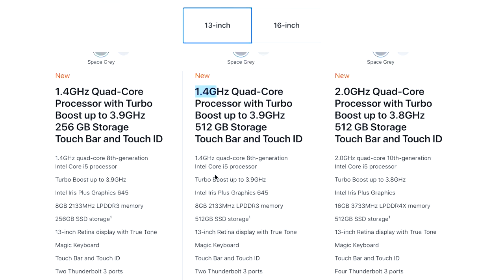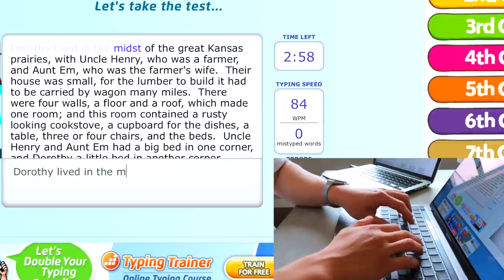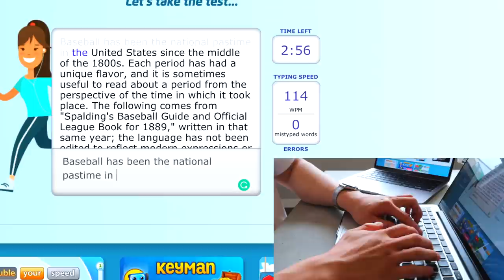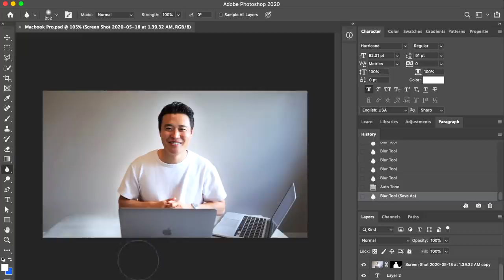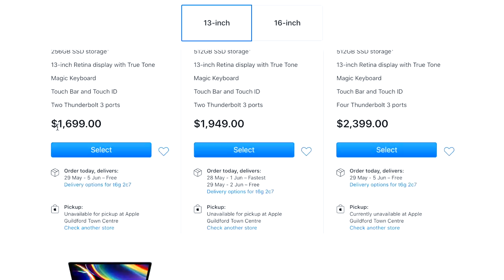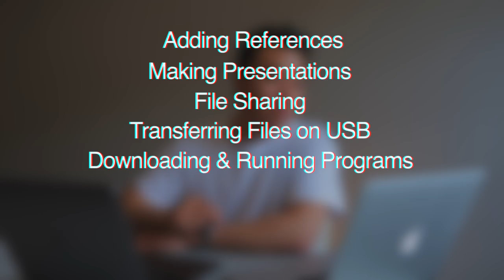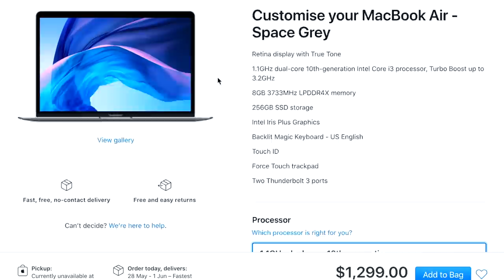MacBook Pro 2020 - Student Focused Review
✨The New 13" MacBook Pro 2020 Unboxing + Student Focused Review✨
How does the new 2020 13" MacBook Pro compare against the new 2020 MacBook Air for school? How about an iPad Pro?
I break everything down in this video in a not-so-techy language.

Timestamps:
00:00 Unbox
01:07 Intro
01:49 My Perspective
02:29 Versions
03:01 Keyboard
04:32 Touchbar
04:52 Sound Quality
05:34 Build & Design
06:47 Upgrades
08:07 Price
08:48 MacBook vs iPad
10:23 Pro vs Air
The music used in the videos is produced by myself to which I have full exclusive rights and ownership. Usage of the music in my videos without permission is prohibited.

✨ My Study Space Set Up Product links ✨

💡Lights
LED Table Lamp =
LED Light Strip =
RGB Light Bulb =

💨 Diffuser
ASAKUKI Diffuser =
(alt) Zoe Stadler = (featured in previous video)

 🎧 Record Player & Speakers
1 by One record player =
Tribit x Sounds Surf Bluetooth speaker =

⌨️ Keyboard & Trackpad & Mouse
MX Master Keys =
MX Master Mouse =
Royal Kludge Mechanical Keyboard =

🖥️ Monitor
Dell 27" 4K Monitor (Rated Best for Office Use) =
- If you are buying this, you need a 4k 60Hz HDMI Cable =
(alt) LG 29” Ultrawide 1080p monitor =
Monitor Stand =

💆🏻Massagers
RENPHO Foot Massager =
Naipo Back Massager =
Psoas Muscle =

📔 Desk
Ikea Skogsta =
Chair = Ikea Markus Chair

Hello, my name is Jimmy and I am a cardiac-surgery resident in Canada